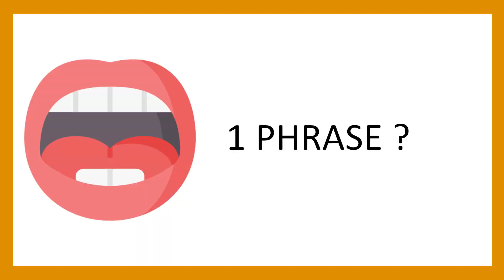Booktube 2024 Meyan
Meyan présente Partie mortelle de Chris Bradford.